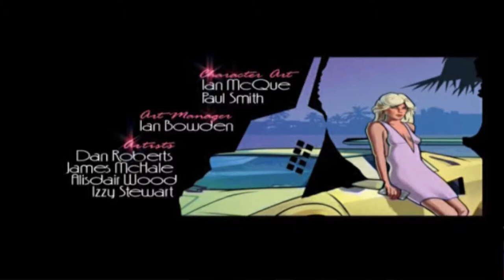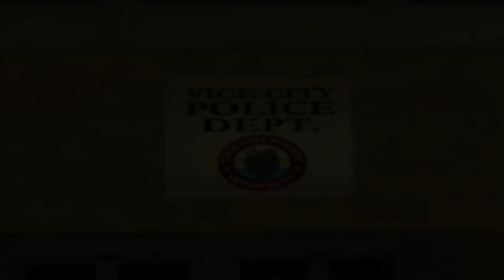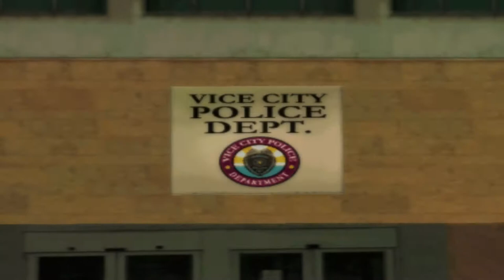Vice City Stories pt 1 - Neon 80s Games Along with Ghengiskron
Ghengiskron's playthrough of the Neon 80s Game:
Grand Theft Auto: Vice City Stories pt 1

Episode of the Neon 80s Games Along with Ghengiskron series.